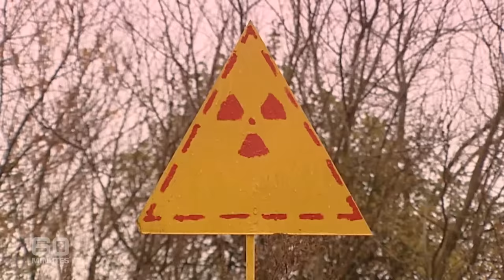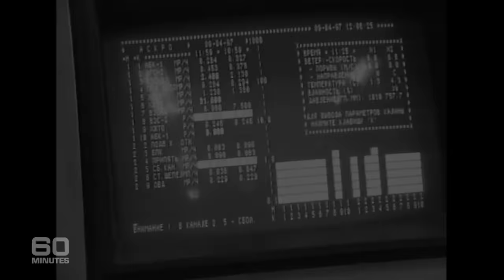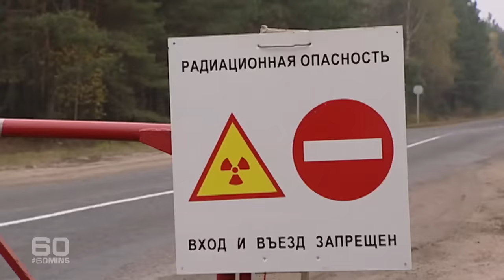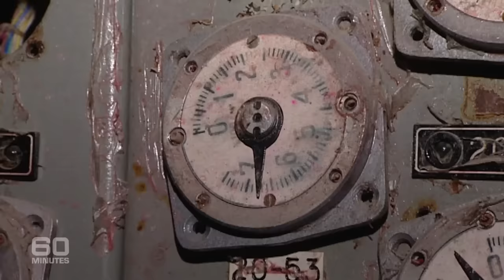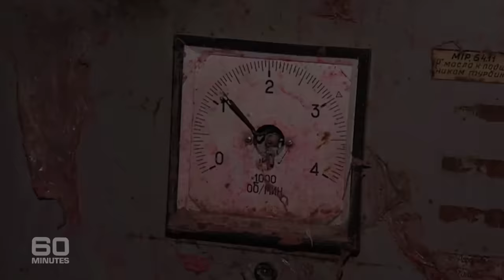Inside the heart of the Chernobyl nuclear reactor | 60 Minutes Australia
In 2006, twenty years after the worst nuclear accident in history, reporter Richard Carleton went into the very belly of the beast, the heart of the Chernobyl nuclear reactor.